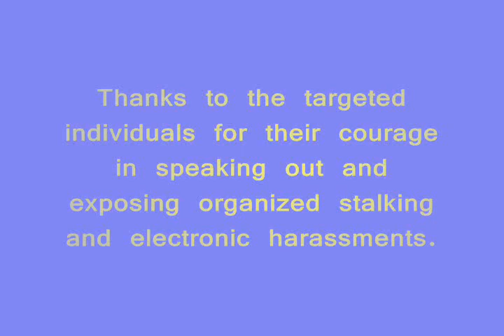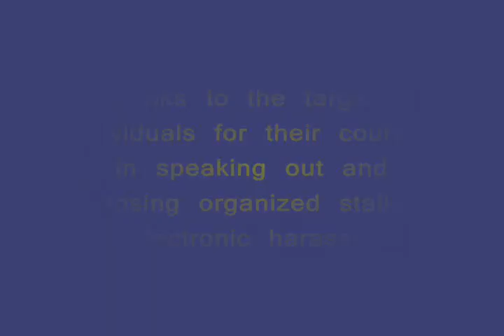2011 TI speaks at the Study of Bioethical Issues part five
The Presidential Commission for the Study of Bioethical Issues The St. Regis Washington, DC 923 16th and K Streets, N.W. Washington, DC 20006 February 28 - March 1, 2011

Bioethics commission reviews nonconsensual experiments from decades ago; is confronted with dozens of present-day nonconsensual experimentees